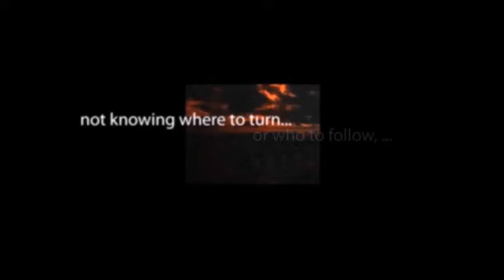CBS Radio Mystery Theater "Pie in the Sky" starring Bob Kaliban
After picking up a strange gift due to a tobacco pipe mix-up, a young man gains the ability to foresee the future. In an attempt to use it in a get-rich-quick scheme, he accidentally transports himself and his wife to an alternate dimension.